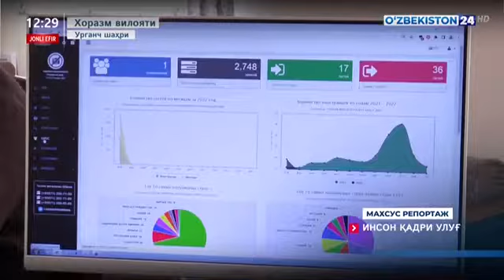Xorazm viloyat adliya boshqarmasi tomonidan "Inson qadri ulug'" nomli maxsus reportaj tayyorlandi